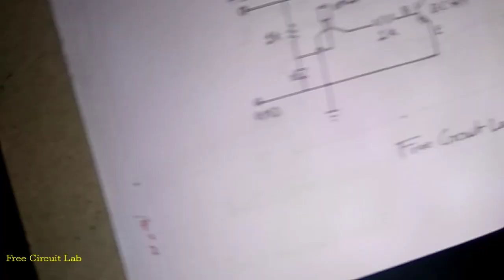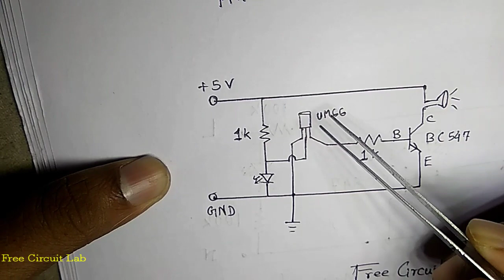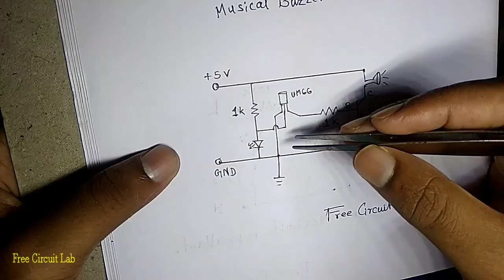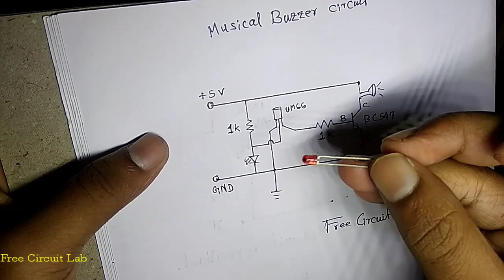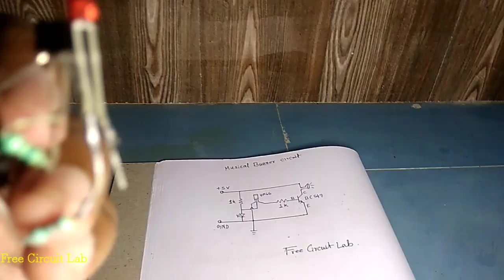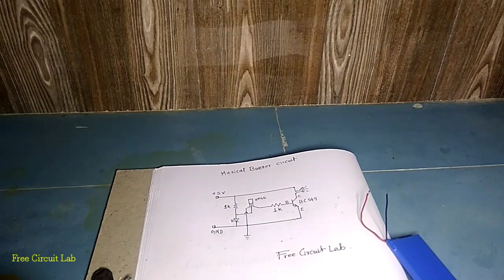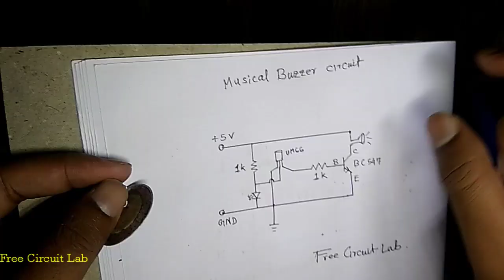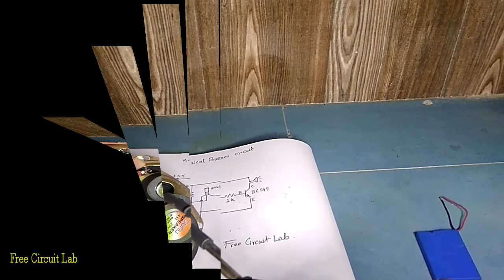DIY Musical Buzzer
This is a DIY musical buzzer made of um66